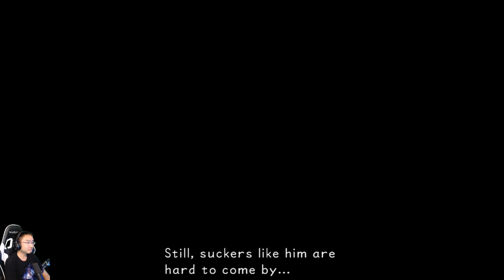[KH1] Still really bad at this...[Part 4]